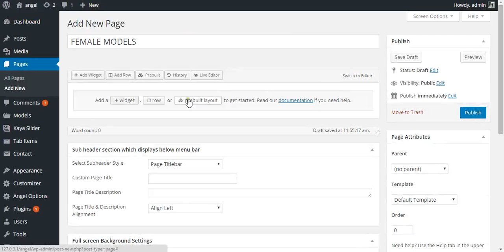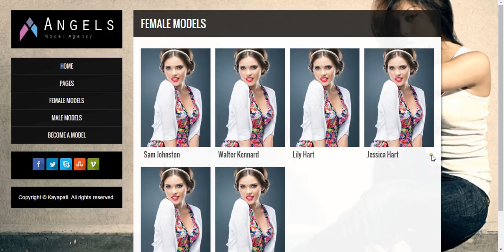How To Create Model Page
This Video Shows You How To Create Model Page.